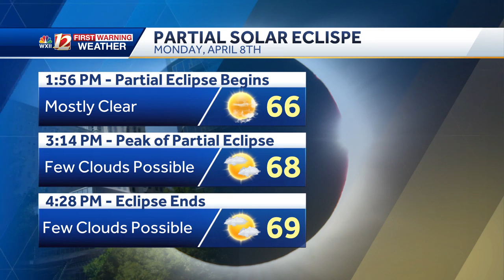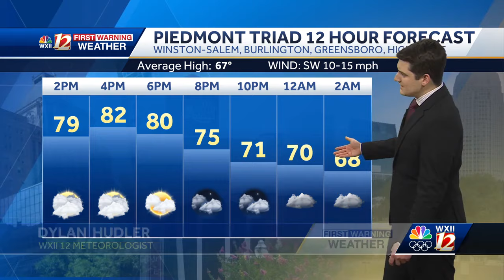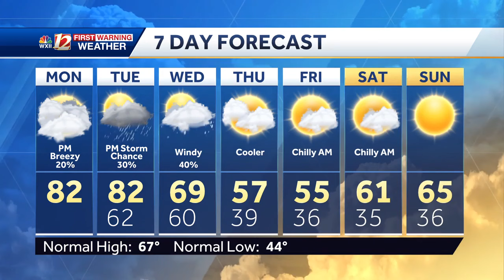WATCH: Rain and storm chances increase by Tuesday evening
Meteorologist Dylan Hudler has a look at your Monday afternoon forecast.